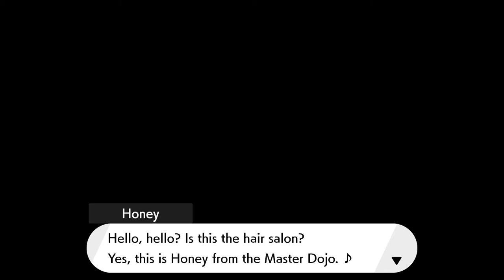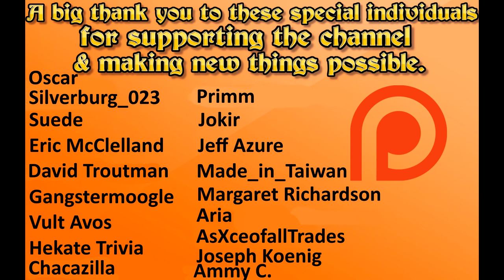Pokemon Sword - The Legendary Kubfu Episode 58 {The isle of armor DLC}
The third and final trial of the pokemon dojo is to defeat klara! After defeating her we are rewarded with the legendary pokemon Kubfu! :D

Sword and Shield take place in the Galar region, a large, narrow expanse of land and one of many regions in the Pokémon world. The region itself is inspired by Great Britain, with its many landmarks resembling places such as the Houses of Parliament and the Cerne Abbas Giant.The Galar region begins with sprawling countryside towns featuring cottages and Victorian architecture to the south.

Check out my let's go Eevee playlist below for more pokemon content!

- Silverburg_023

-  Suede

- Eric McClelland

- Gangstamoogle

- Hekate Trivia

- Kevo167_

- Jokir

- Made_in_taiwan

- Margaret Richardson

- Aria

- AsXceofallTrades